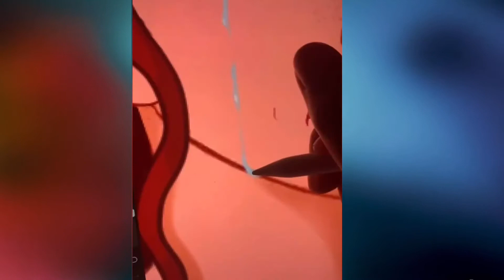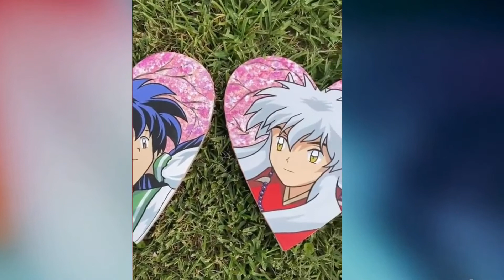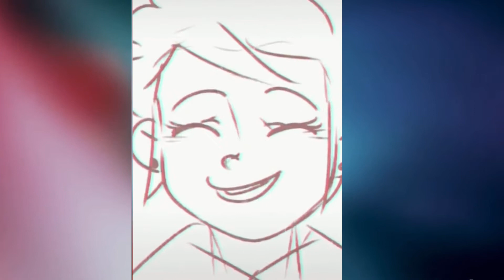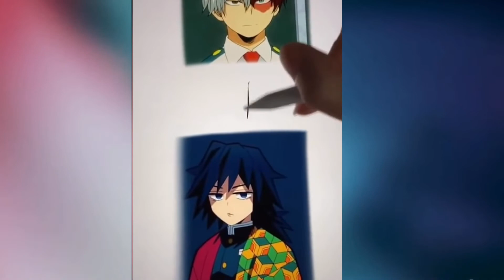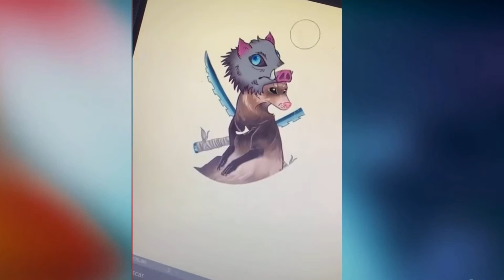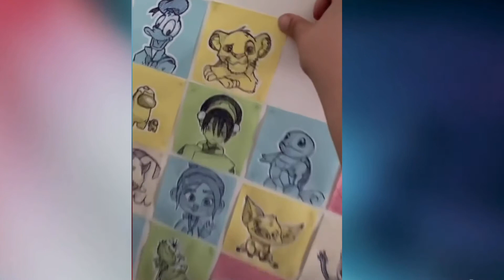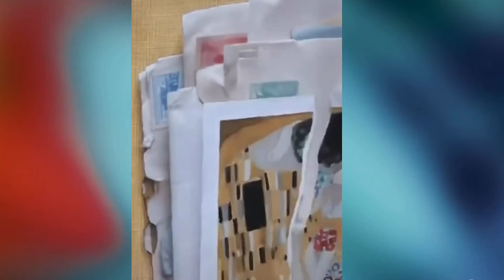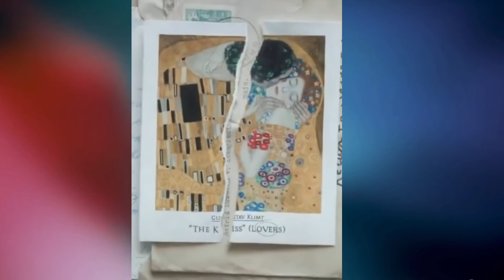TikTok Art that Accidentally Drank the Painting Water #34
Thank you so much for the support on my Art TikTok compilation and I hope I can feature more amazing artists on my channel. I hope that you guys enjoyed watching my  art tik tok compilation and videos! You can follow along as a painting or drawing tutorial or art tutorial to help you get better at drawing. Sometimes I upload the best photography and photographs and crazy art illusions. You can also watch the most beautiful, best, and amazing art tik tok videos here too! Comment  if you see this.

Song: Marin Hoxha - Battlefield (feat. Rachel Leycroft)